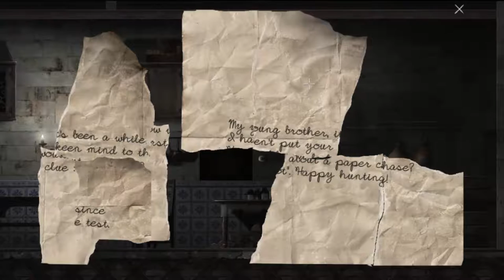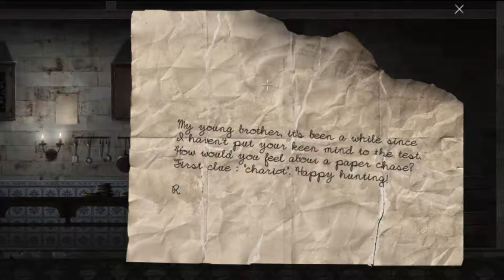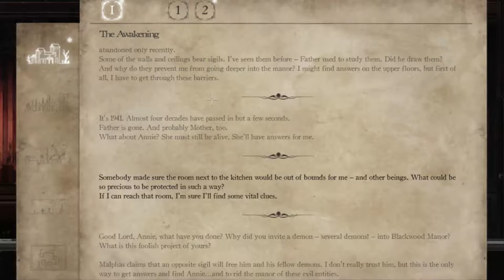Goetia - 3 - Jigsaw puzzle - Let's Play